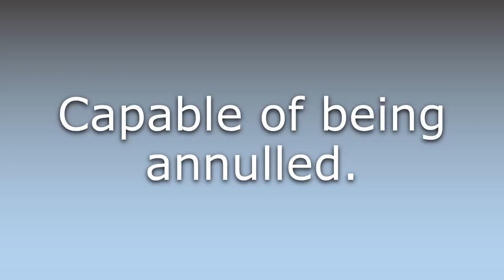What does Annullable mean?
What does Annullable mean in English? Learn the meaning of Annullable.